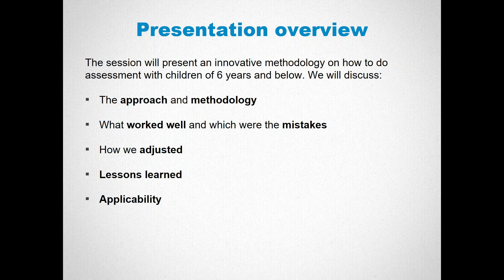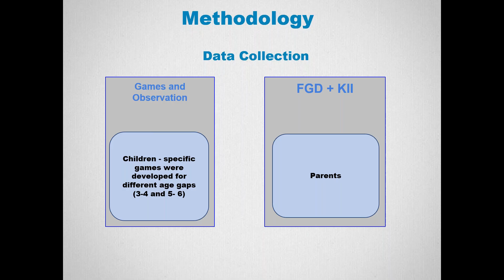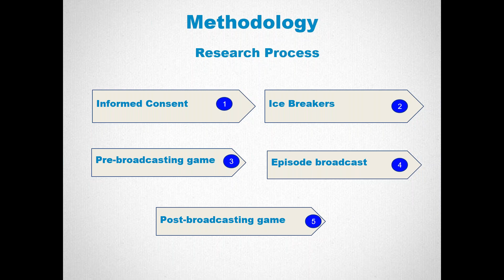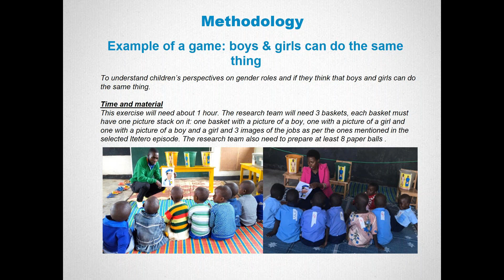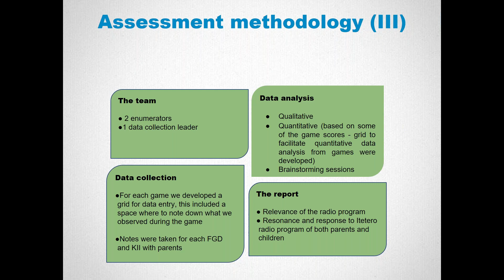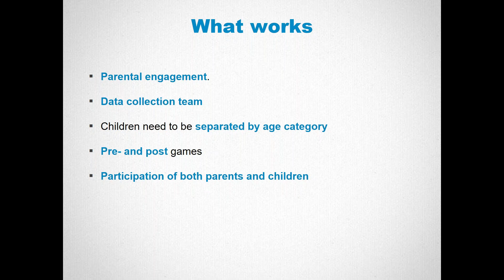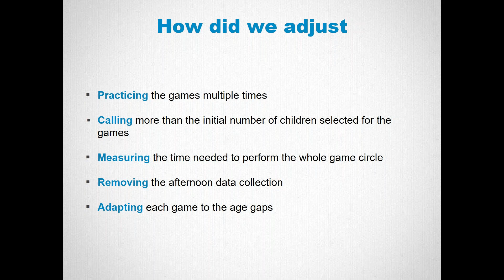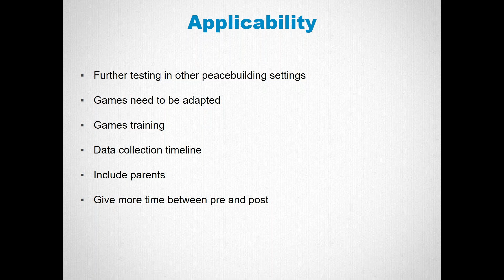M&E Thursday Talk - Innovative Methods for Conducting Research with Children Aged 6 and Below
This is a M&E Thursday Talk discussion from January 17th 2019, led by Carlotta Fassiotti and Emmanuel Nkusi of Search for Common Ground.